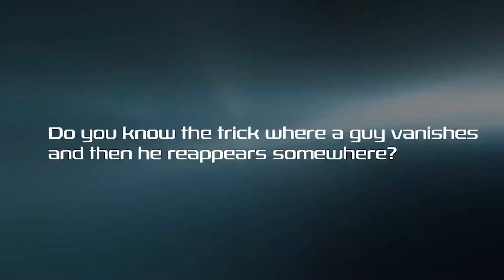Double Cross - Mark Southworth @ Premium Magic Store